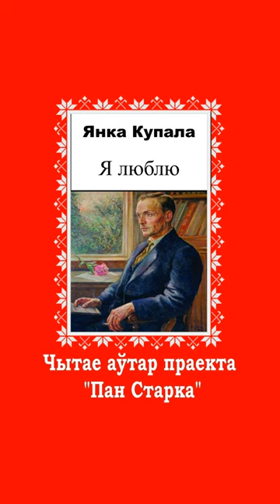Янка Купала - Я люблю (чытае Дзяніс Ныркоў)